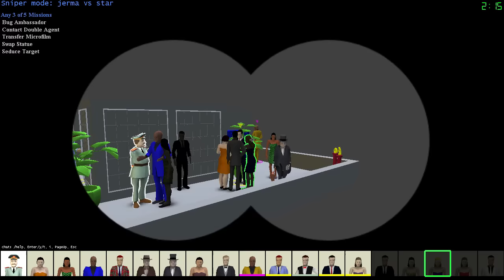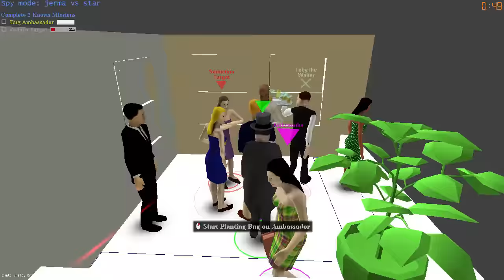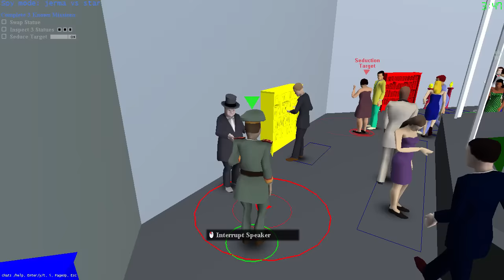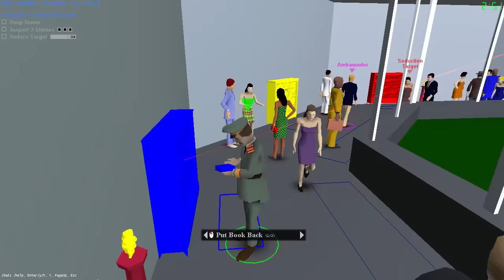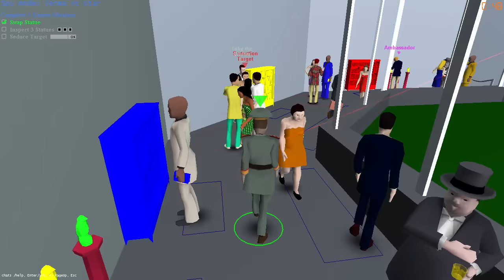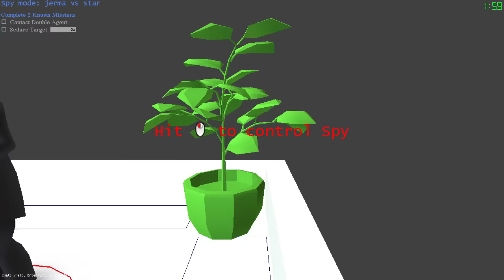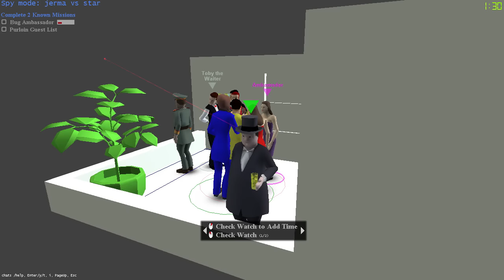Spy Party: It's Always The Monopoly Guy [w/ STAR_]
Spy Party is a game about deception, blending in, and making the right decisions; but in all honesty, just shoot the friggin monopoly guy. +Like to help spread the infection! :)